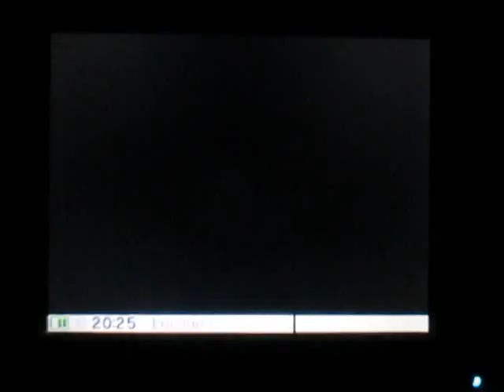SSB for 3DS - For Glory in Team: Fourth No fall in a row with Cloud, 2 pts + SD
Quatrième partie de suite sans chuter en équipe avec Cloud dont mon 6e en 7. Vais-je réussir un cinquième match de suite sans chuter avec Cloud dans l'avenir en équipe?